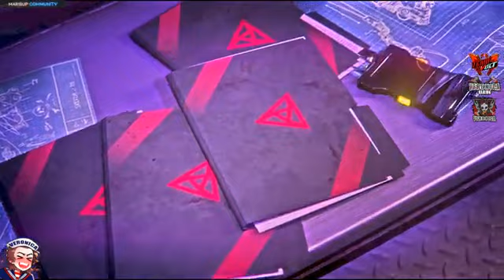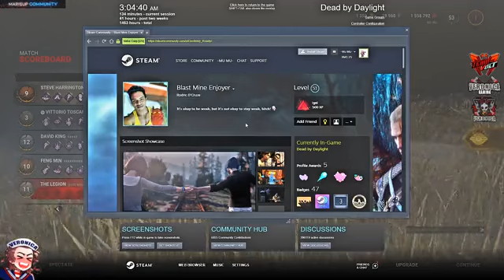𝘼𝙎𝙎𝘼𝙇𝘼𝙈𝙐𝘼𝙇𝘼𝙄𝙆𝙐𝙈 𝓢𝓔𝓜𝓤𝓐 𝓗𝖚𝖓𝖙𝖗𝖊𝖘𝖘 𝕸𝖆𝖎𝖓🪓7218